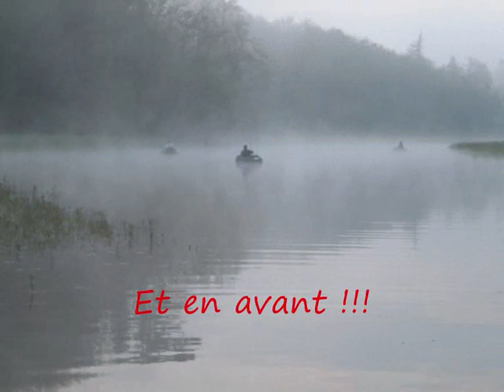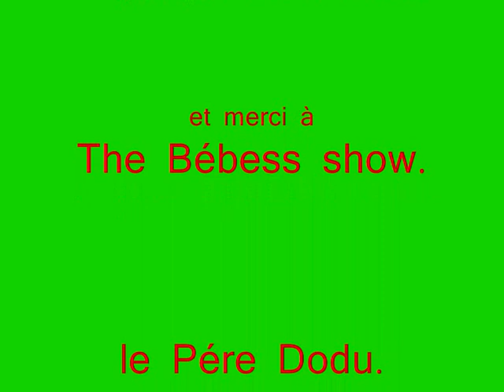Pêche aux brochet,ouverture en côte d'or,le team s'agrandie.....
Séssion d'ouverture sur un de nos lac Fétiche avec Carnamouche,the Bébéss show,le pére Dodu, Canibalebourgignon,Roco et son pôte et moi même. Exellente sortie.